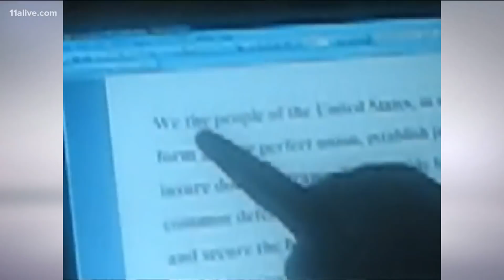12-year-old begins sophomore year of college!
At just 12 years old, Caleb Anderson from Marietta, Georgia has just started his sophomore year at Chattahoochee Technical College, majoring in aerospace engineering.